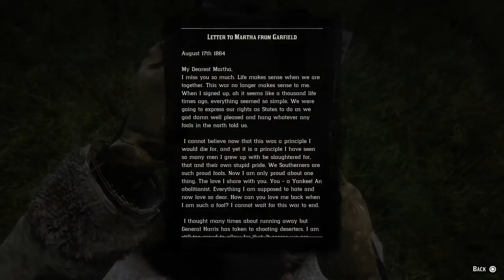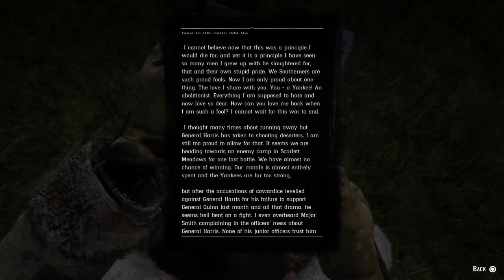Red Dead Redemption 2 SECRET GRAVE Martha's Love Affair?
WELCOME TO THE PREMIER GAMING NETWORK

"Shout out to TRIPPY COMMENTARIES for finding this grave in the swamp. I think there's more to it then meets the eye and here is what I have found so far.